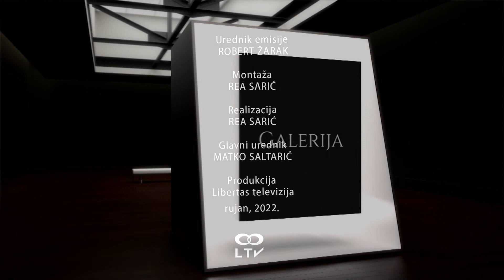GALERIJA ep. 81 BUCO PENDE 25092022